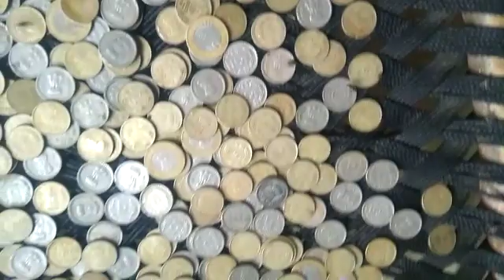10 Rs Ke Sikke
10 Rs Ke Sikke